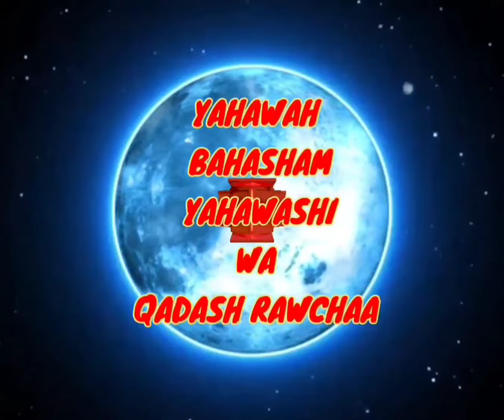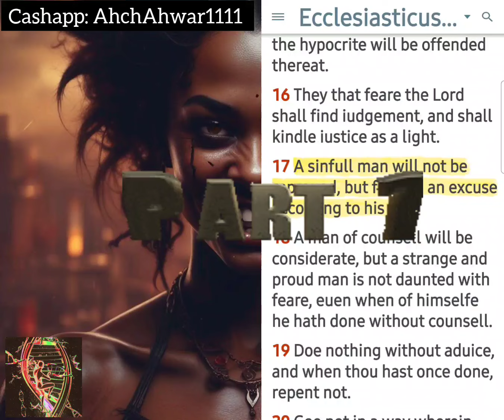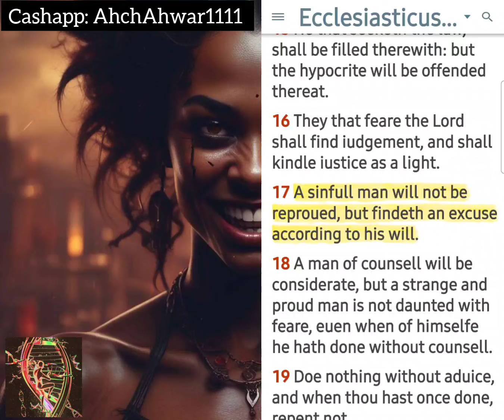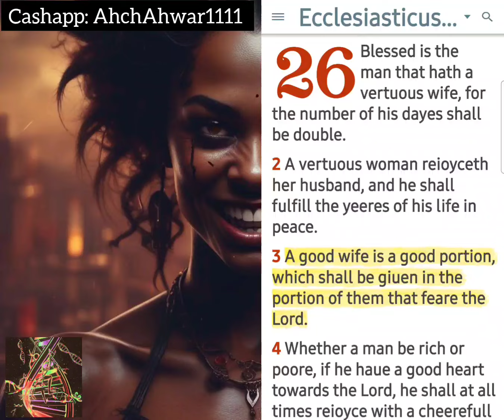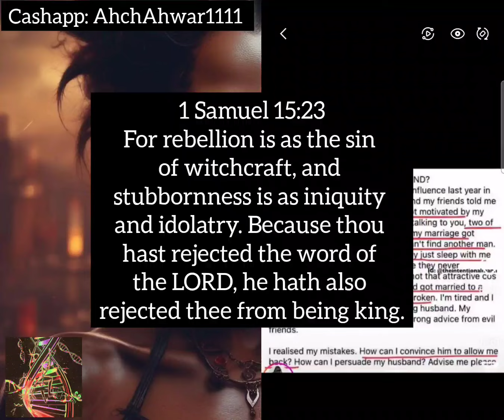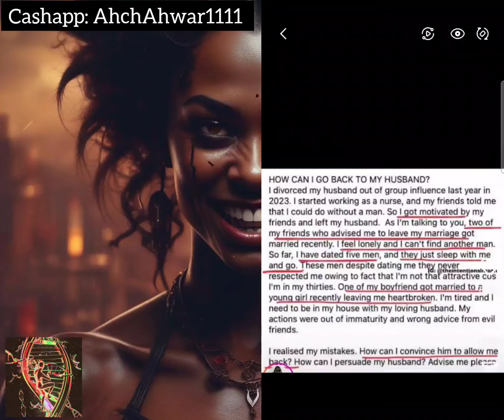PART 1: SHOULD YOU TAKE HER BACK⁉️